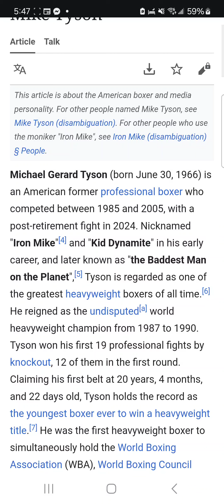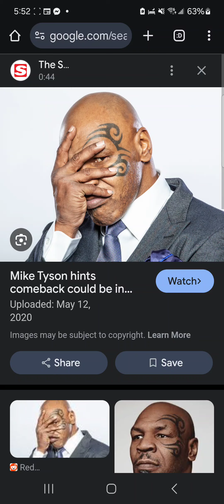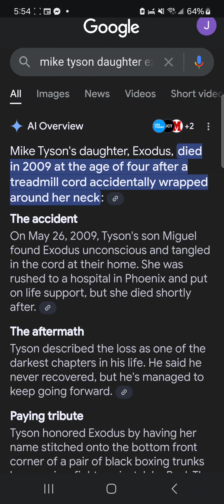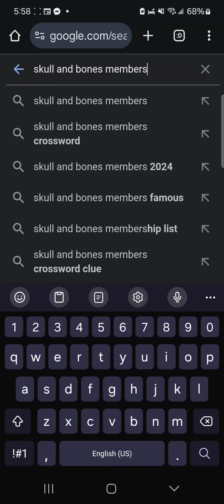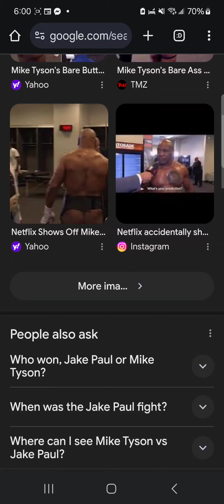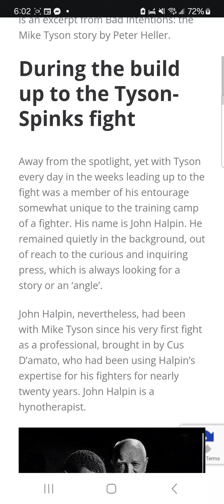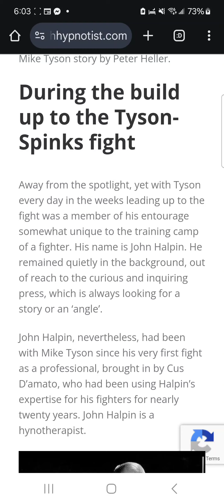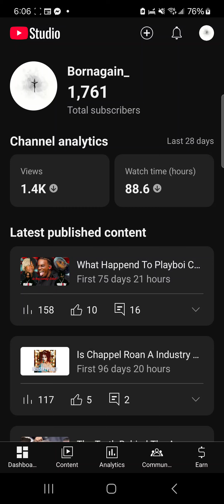Mike Tyson And The Brotherhood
Something seemed a little off in his "fight" against Jake Paul.